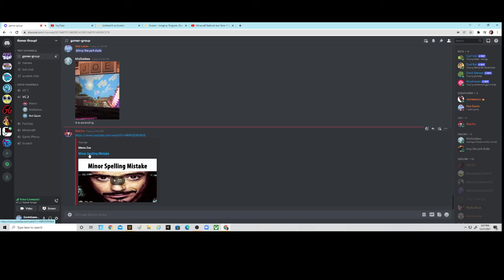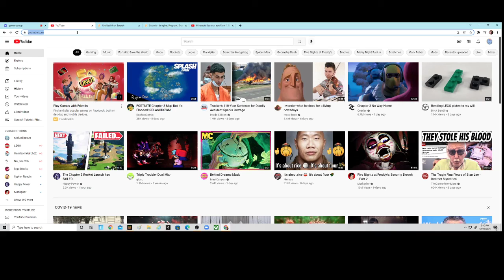Minecraft #1 Ig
Sub pls I spent so long on this